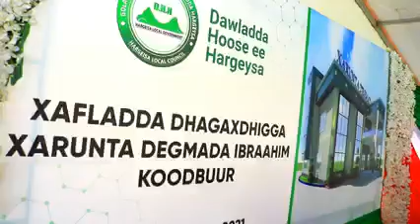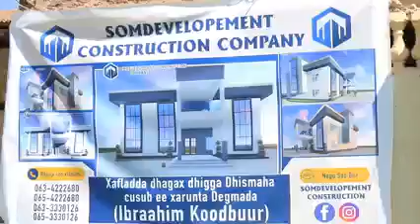Dhismaha ugu casrisan Hargeysa oo loo Dhisaayo Degmada Ibraahin Koodbuur,Waxaa Dhisaayo SomDev Const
Walaal Taageer ChAnNelka YouTube-keena